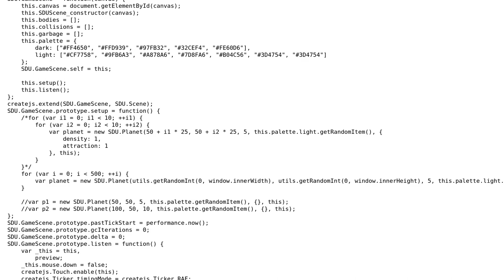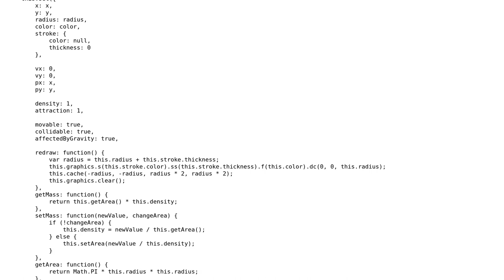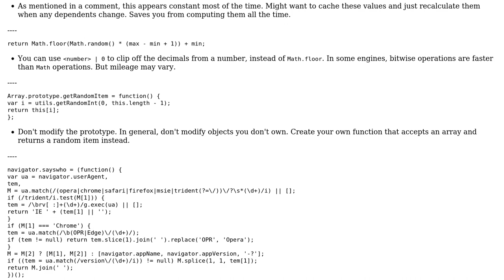Code Review: 2D Gravity Simulator-like game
With thanks & praise to God, and with thanks to the many people who have made this project possible! | Content (except music & images) licensed under CC BY-SA | Music | Images & others | With thanks to user Tiago Marinho user Joseph and the Stack Exchange Network Trademarks are property of their respective owners. You are responsible for your own actions.